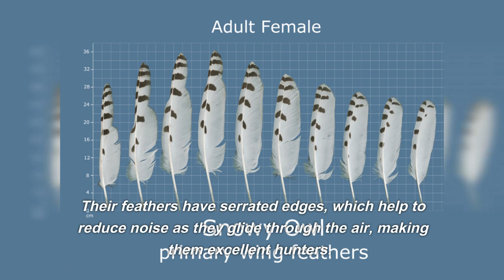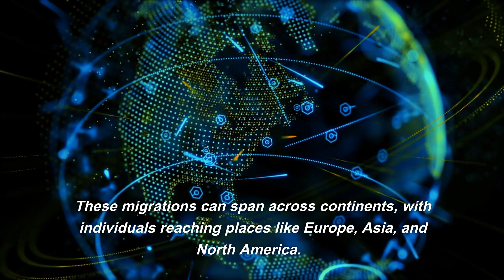"Snowy Owls: Magnificent Giants of the Owl Kingdom"